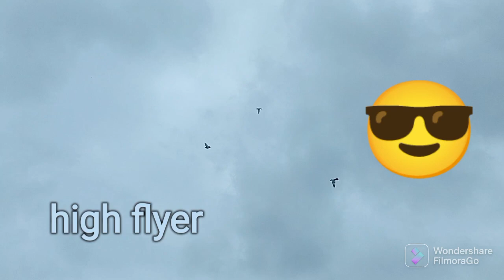high flyer piegon